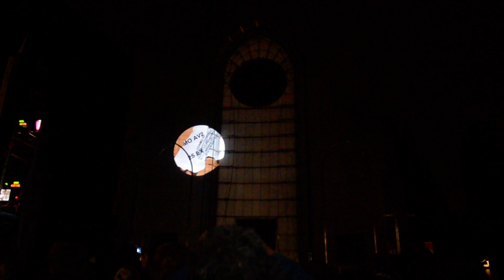Lille 3000 - Mapping Notre Dame de la Treille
Projection vidéo monumentale sur la façade de Notre-Dame de la Treille à Lille, réalisée par Cosmos AV. Une débauche d'images qui voit se métamorphoser la vénérable cathédrale tour à tour en morceau de pierres, en façade de paille et de bois, puis en métaphore de la ville tout entiére. Fantastic! !